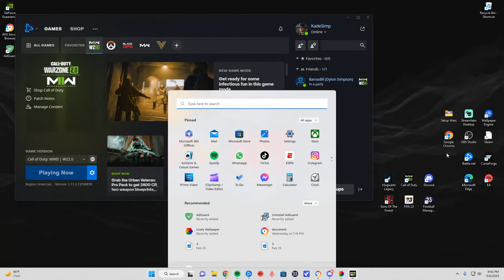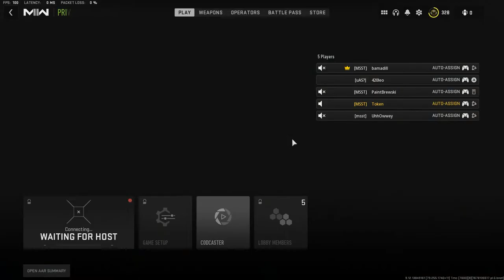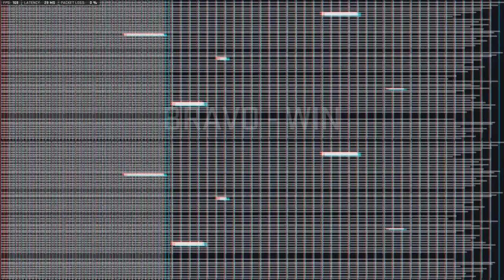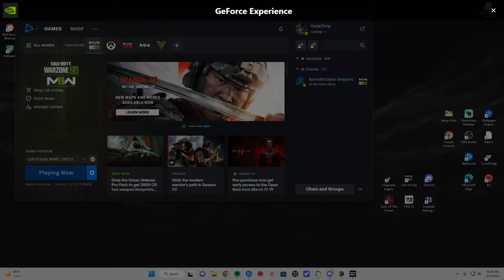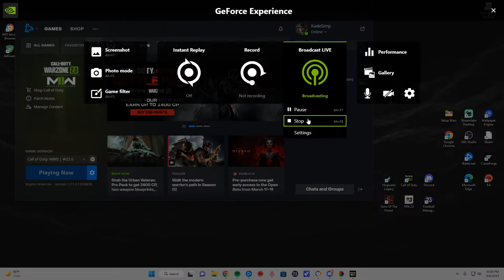Mississippi CDL Matches